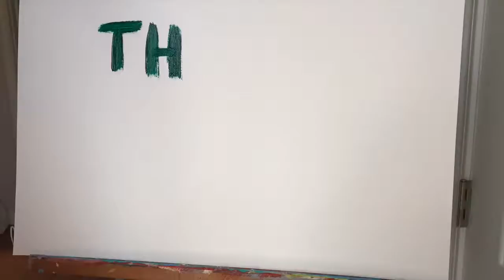Thank You Willy Taco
Partners for Active Living wants to give a huge thank you to Willy Taco for their continued support and recent donation! Stop by Willy Taco in Spartanburg and tell them we sent you